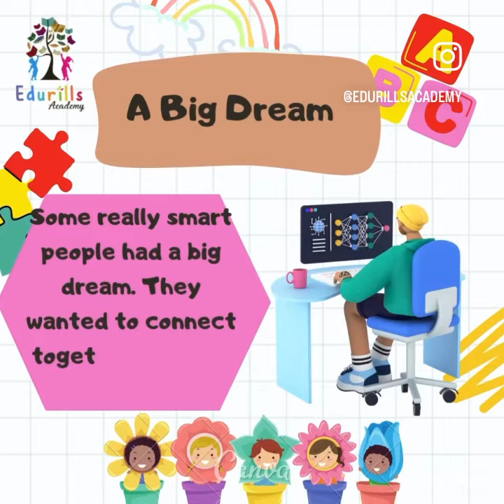Invention of Internet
Once upon a time, there was a clever scientist named Tim Berners-Lee. He wanted to find a way for people all over the world to share information and talk to each other, even if they were far away.

Tim had a brilliant idea! He created something called the "World Wide Web" (WWW). It was like a big, digital library where you could read, write, and share all kinds of things, like stories and pictures.

But to connect this library, he needed something special. So, he invented the "internet." It was like a super-fast highway that connected all the computers in the world.

Now, people could send messages, share pictures, and learn new things, no matter where they lived. The internet became a magical place where friends could chat, and you could explore new worlds without leaving your home.

Today, we use the internet to play games, watch videos, and learn cool stuff. Thanks to Tim Berners-Lee's brilliant idea, the internet connects people all around the globe, making our world feel smaller and more connected. And that's the amazing story of the internet!